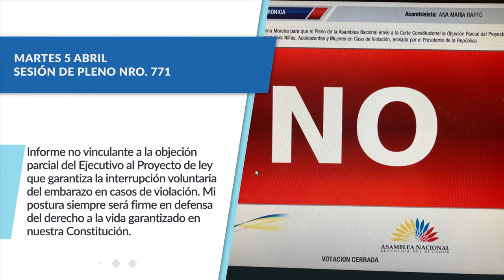Comparto con ustedes un resumen de las actividades legislativas desarrolladas del 1 al 8 de abril.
Mi trabajo y mi compromiso ContigoConTODOS ✊🏻🇪🇨.